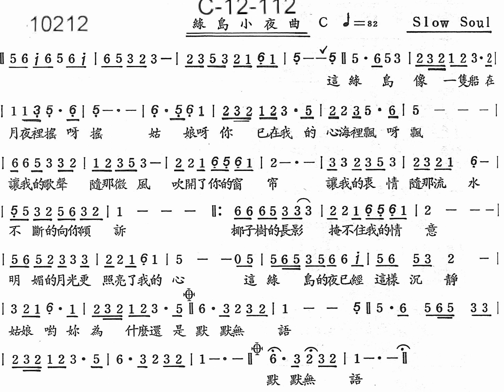1.6-綠島小夜曲（簡譜版）-1.6C：勝哥尺八演奏-經典老歌系列-2023-12-15